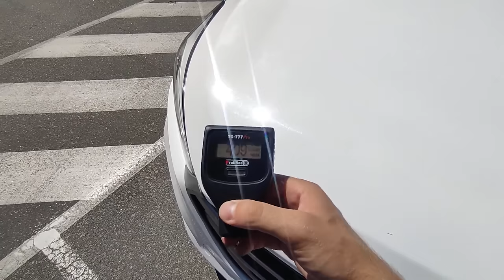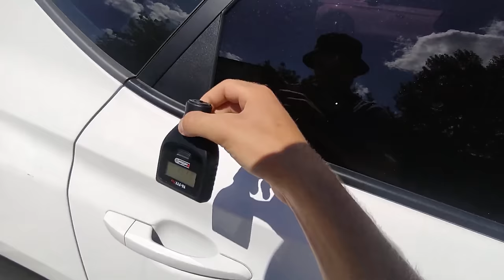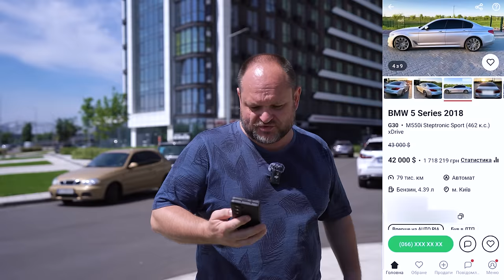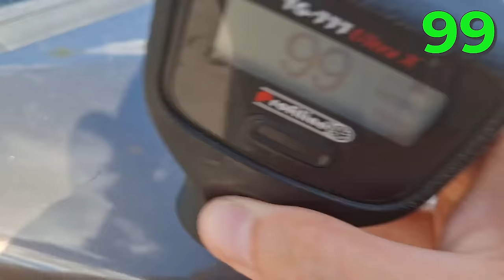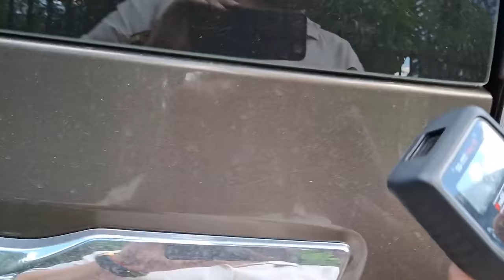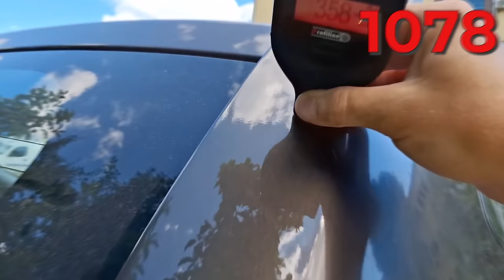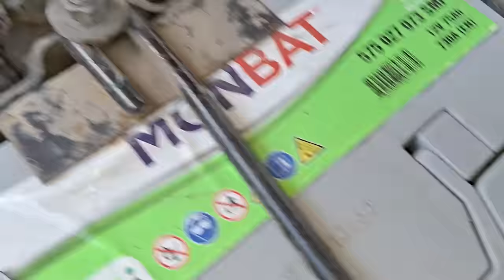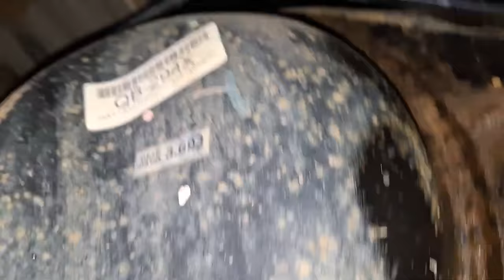НЕочевидний вибір - очевидно різних авто: DUSTER, TUCSON, Mitsu PAJERO | 1-AUTO | автоподбор Украина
Тайм-коди:
00:00 - 01:15 Про що це відео?
01:15 - 03:21 Неідеальний Hyundai TUCSON
03:21 - 07:19 Газоаналізатор. Що воно таке і навіщо воно треба?
07:19 - 07:50 Скільки коштує ремонт двигуна?
07:51 - 09:45 Чому Hyundai TUCSON не підійшов замовнику?
09:45 - 11:08 Дуже корисна реклама
11:08 - 12:55 Вхідні дані по Mitsubishi Pajero Sport
12:55 - 19:37 Огляд кузову Mitsubishi Pajero Sport
19:37 - 22:16 Машину треба в круг перефарбовувати.
22:16 - 26:10 Підкапотний простір та салон Mitsubishi Pajero Sport
26:10 - 27:12 Стан салону та підкапотки - ... ?
27:12 - 30:00 Іржаве відро. Огляд на СТО,
30:00 - 32:54 Проміжні підсумки по автомобілю
32:55 - 33:46 Машина подорожчала на 5000$ після нашого огляду.
33:47 - 36:24 Фінал історії

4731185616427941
Mykola Taranukha